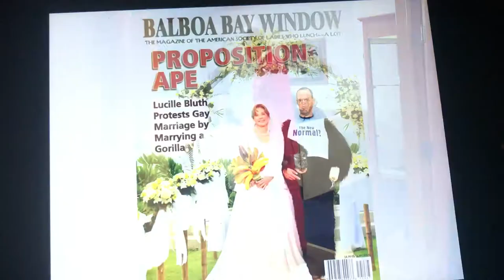Tommy Tune strong arms Jason Bateman